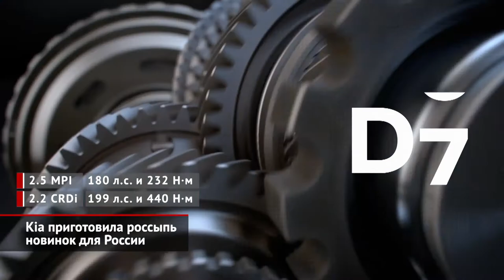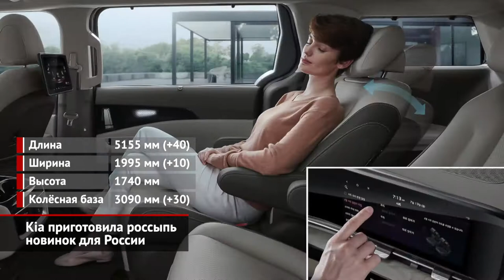Kia приготовила россыпь новинок для России | Новости с колёс №1062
Kia приготовила для нашего рынка сразу несколько новинок. Первым делом российский офис похвастался сертификатом соответствия на кроссовер Sorento четвёртого поколения. Скоро будут опубликованы и прайс-листы, так как старт продаж запланирован на IV квартал этого года. У нас появятся только две версии. Первая — со старым 180-сильным атмосферником 2.5 и шестиступенчатым «автоматом». К слову, точно такая же связка полагается свежей Сонате. Второй агрегат — это абсолютно новый турбодизель отдачей под 200 сил.

Другую новинку, минивэн Kia Carnival, придётся подождать дольше — до следующего года. Хотя первую такую машину уже видели на дорогах Москвы — это значит, что представительство сейчас занято её сертификацией.

Намного раньше других покупателей обрадует обновлённый седан Kia Rio. Полноценная премьера впереди, а пока опубликованы несколько затравочных снимков. На первый взгляд, рестайлинг будет достаточно серьёзным.